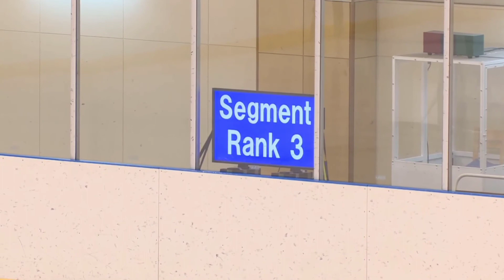三宅星南(Sena MIYAKE) SP インターハイ2020 男子予選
インターハイ フィギュアスケートスケート競技 男子予選
※音割れ等注意
3位 三宅星南(Sena MIYAKE) 70.90
SP:Paradise (Peponi) African Style (ft. guest artist, Alex Boye) (歌･演奏:ピアノ･ガイズ)